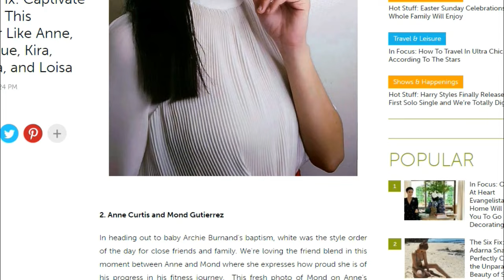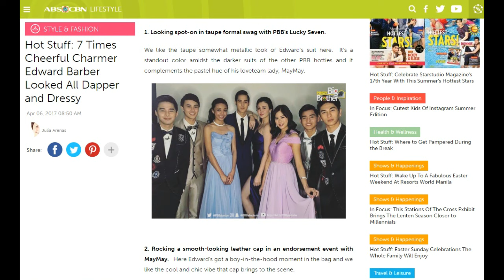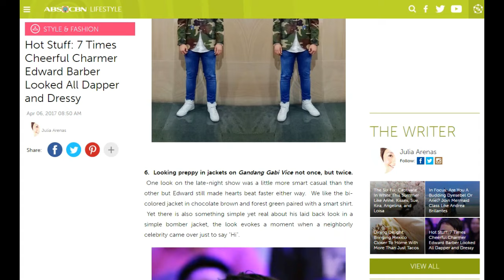Kisses Edward and Maymay Article (REACTION)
Look what I found online... They are really big time now!